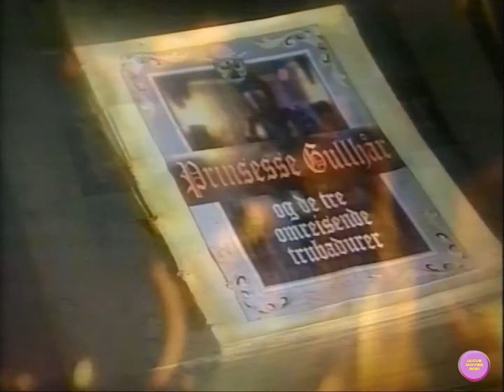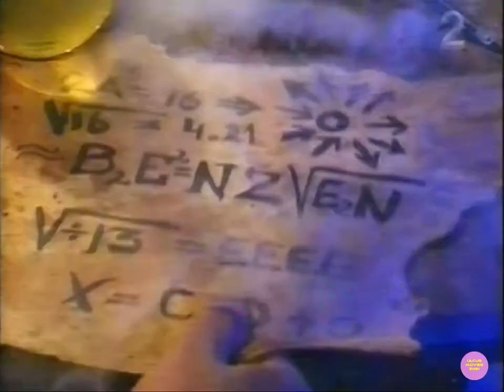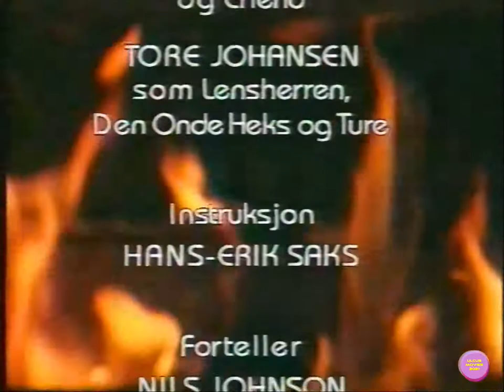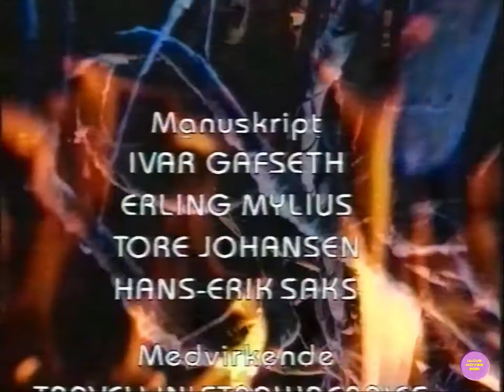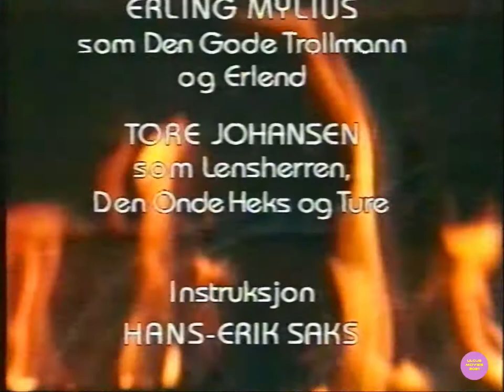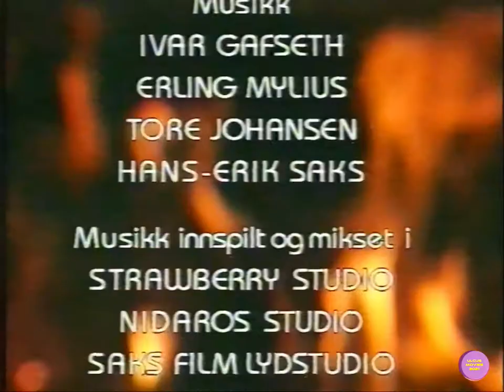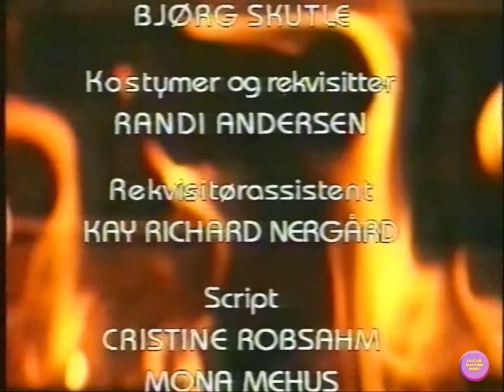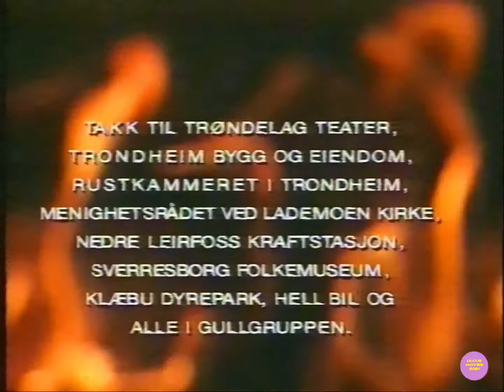Prinsesse Gullhår Og De Tre Trubadurene. The Travelling Strawberries.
Wikipedia:
Serien var mest som en slags oppfølger til den populære The Julekalender fra 1994. I rollene fant vi Ivar Gafseth, Tore Johansen og Erling Mylius som de tre trubadurene Ture, Erlend og Ivan, og de kalte seg «Trubaduris Jordbæris». Til tross for mange ydmykelser på deres vei var de ukuelige optimister. Handlingen var lagt til en middelalderby i året 1597, der tre trubadurer kommer for å spille i domkirken «Nidarosmus Domus». En av trubadurene ble forelsket i prinsesse Gullhår, og da var dramaet i gang. Serien hadde mange musikalske innslag.

Manus var ved de tre hovedrolleinnehaverne pluss dansken Hans-Erik Saks. Det ble også utgitt en CD i forbindelse med serien.